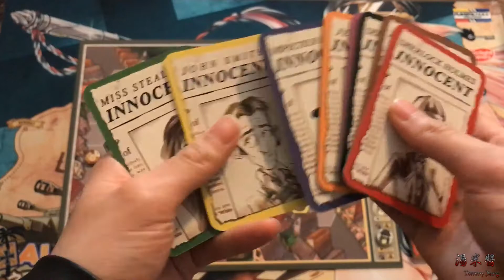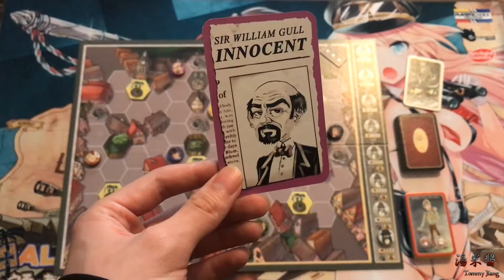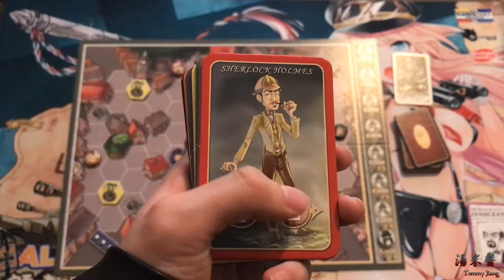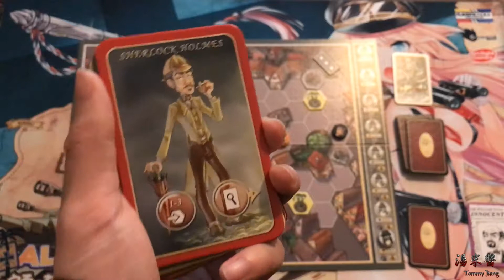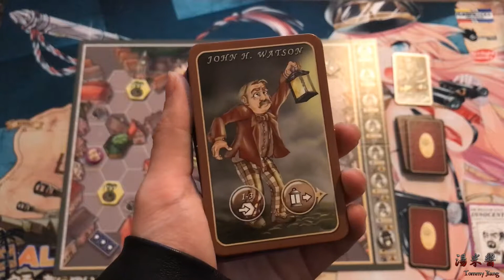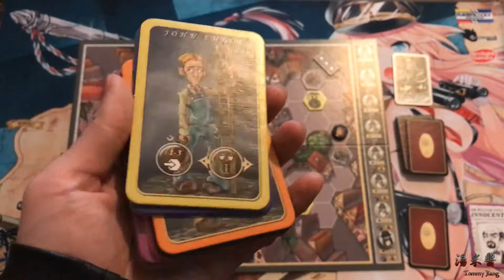【汤米酱】Board Game 桌游教学011 Mr Jack Review 开膛手杰克 介绍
BGG排名：374（2017/06/30）
官方推荐人数： 2
官方预计时间：30分钟
BGG复杂系数：2.19/5（2017/06/30）